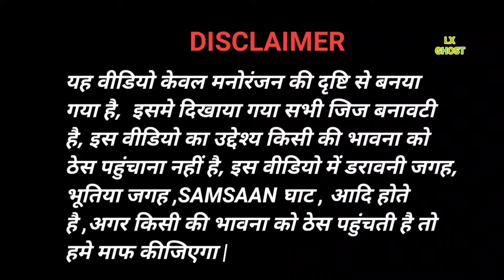भूत प्रेत की कहानी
( LX ghost )

hello friends wellcome to my channal LX

 ghost friend's Main aplogo ko night me

 samsaan ghat ki share karane ja raha hoon

 to aise hi ghost vlogs and darawani please

 kar le agar is video se aaploge darte honge

 to please ise na dekhen kyoki is video me

 bahot si darawani chije dekhne ko mil sakti
 hai

to ise aap apni jokhim and jimmedari se hi dekhe

Your quris:-

The haunted vlog
real ghost
real bhut
sahi ka bhut
scary voice
bhayankar voice
aadam khor bhut
adam khor bhoot
akele na dekhe
atma wala bhut
atma wala bhoot
atma wali bhoot
atma wali bhut
atma wali bhut
bhutiya nadi
kya atma sach me hota hai
kya bhut ya atma sach me hota hai
atma ka shahar
atma ka gao
glosbe video
glosbe
atma ki saadi
deyyam
pret ki awaz
pret atma
kushmand ki awaz
bramhrakchhas ka awaz
chhetrapal ki awaz
vetal ki awaz
vatal ki awaz
bhut paret
haunted house challenge
hunted mahal
haunted numbers
haunted house for 24 hours
haunted pleace in india
Haunted vlogs in english
haunted video Hindi
Haunted vlog
bhut
bhuut
bhoot
bhut ki awaz
bhut ki awaaaaz
bhut bhu
bhut bhut bhut
hoorro bhut
bhut ki darawani awaaz
bhooot ki darawani awaaz
bhut ki darawani awaze
bhut chudail ki darawani awaaz
chudail ki awaaze
chudail
horror chudai
snak
South movie
South Africa
South movie is that a lot
south movie Hindi dub
hindi
Hindi bhoot ki kahan
Hindi bhoot
bhoot ki awaj
bhut ki awaj
bhut ki darawani awaj
bhoot ki darawani avaj
bhoo
bhout
new bhut movie
new haunted vlogs
horror vlogs
bhut
bhu
bhut bhut bhur
blur bhutiya
bhutiya awaj
bhut ki awaj
kaisa hota hai bhut ki awaz
bhut ki awaj
bhut ki avaaj
bhut ki kahani
bhutiya video
hoorrr video
bhut bhu bhut ka chehra
bhut ke prakar
types of bhut
bhut ke prakar
honted video
New video
Comedy video
new movie
new song
new song
new movie
bhoot bhuot
bhoot bho
but
boot
boot
boot ki kahani
hindi bhut ki kahani
kahani bhut ki
Haunted voice
Haunted vlog hindi
Haunted vi

hastegs :-

is video ka uddeshya kisi ki bhavna ko thes pahochana nahi hai  agar kisi bhi prakar se apki bhavna ko thes lagti Ho to hame maff karna , is video ko ap ek movie ke rup me dekh sakte hai l